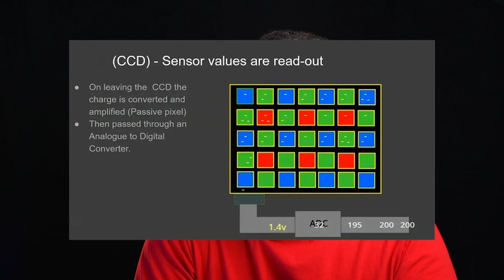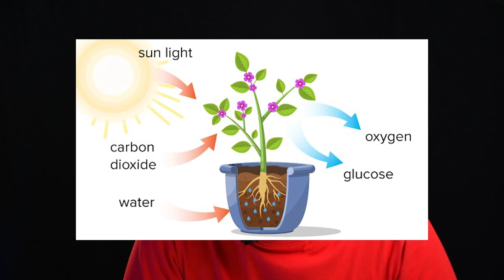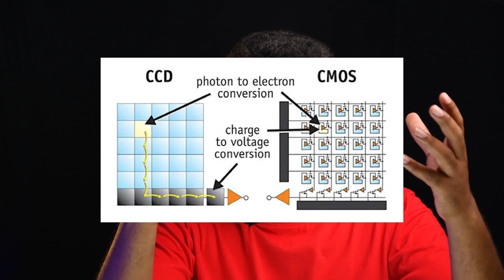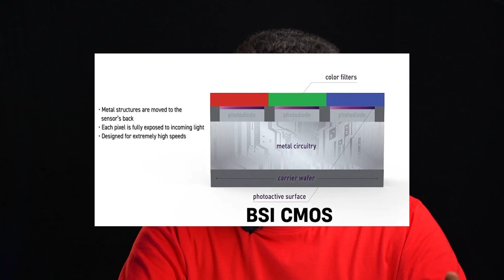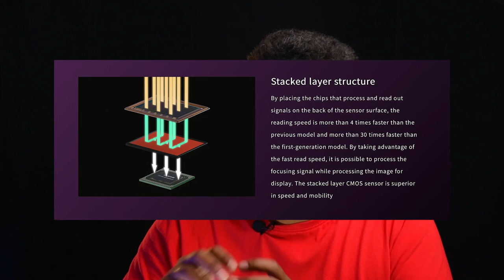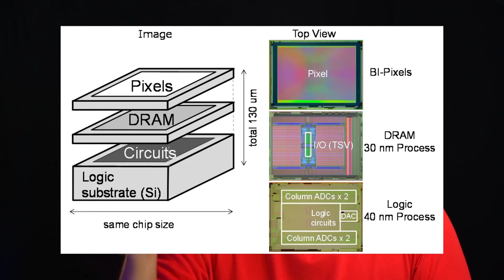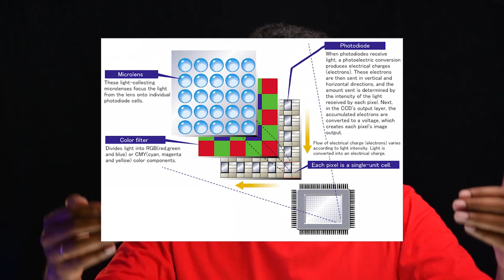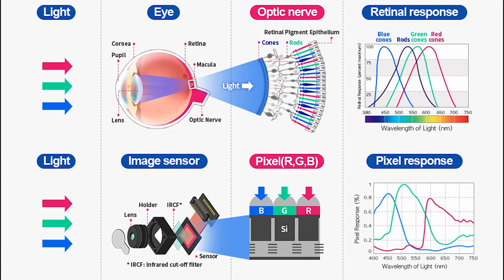Types of Camera Sensors-Stacked-BSI-CMOS-CCD | தமிழ்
In this video, we are going to be looking at the different variants of camera sensors and how the technology has evolved. We are mainly going to be looking at four types of sensors:
CCD (Charge-coupled device) sensor
CMOS (complementary metal oxide semiconductor) sensor
Backside Illuminated (BSI) sensor
Stacked CMOS Sensor
We are here to help you on learning advanced photography in Tamil language in simple way. Mirrorme Studio provides easy and simple videos to understand advanced photography, Lighting techninques, Videography, Photo news, tips and tricks and much more.

Canon M50
K&F Concept MC UV Protection Filter
K&F Concept Variable NDFilter
K&F Concept Circular Polarizer Filter
SHOPEE 67mm Macro Close up Lens Filter Kit
SHOPEE Branded Full Color Lens Filter Set

WE CREATE A BOND WITH YOU.